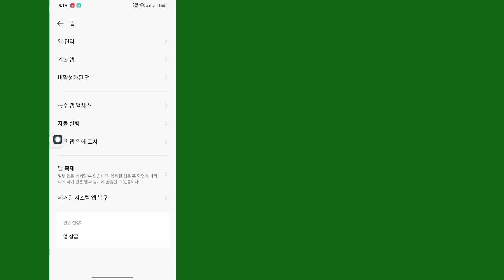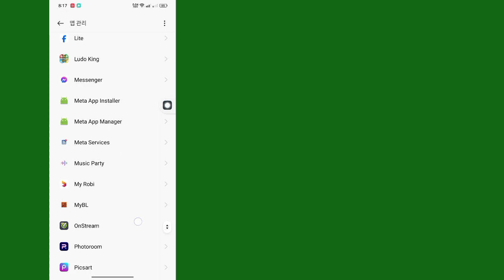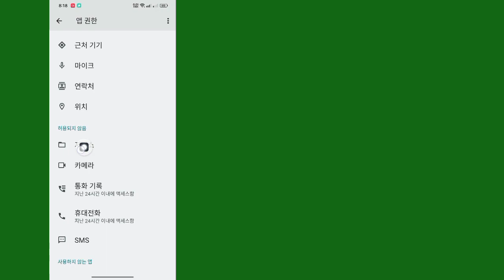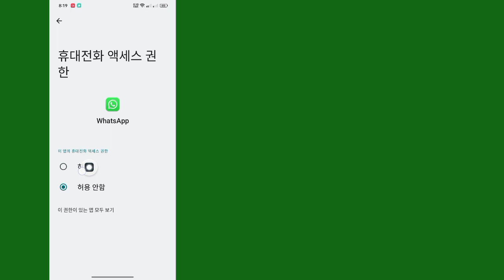해결 방법 이 비디오를 보낼 수 없습니다. 다른 비디오를 선택하고 다시 시도하십시오. Whatsapp 오류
해결 방법 이 비디오를 보낼 수 없습니다.  다른 동영상을 선택하고 다시 시도하세요. Whatsapp 2024 오류

 귀하의 문의사항 👇👇👇👇👇👇👇
 해결 방법 WhatsApp에서 이 비디오를 보낼 수 없습니다
 해결 방법은 WhatsApp 상태에서 이 비디오를 보낼 수 없습니다
 메신저가 비디오를 보낼 수 없는 문제를 해결하는 방법
 해결 방법 이 비디오를 보낼 수 없습니다. 다른 비디오를 선택하고 다시 시도하세요.
 tiktok에서 동영상을 보낼 수 없는 문제를 해결하는 방법
 인스타그램에 동영상을 올릴 수 없을 때 해결하는 방법
 메신저로 영상을 보낼 수 없는 문제 해결 방법
 이 동영상을 보낼 수 없습니다.  다른 동영상을 선택하고 다시 시도하세요.

 이 영상이 도움이 되었습니다. 더 많은 영상을 보려면 제 채널을 구독하세요. 질문이 있으시면 아래에 댓글을 남겨주세요.